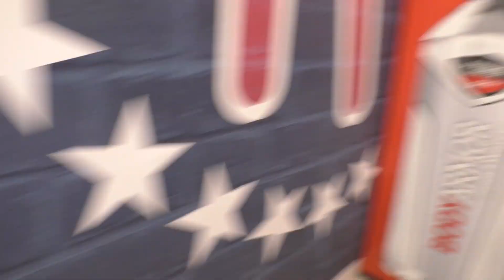Tank's Taste Test Gross Gus' Pirate Piss Soda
A funny name for a Banana Soda